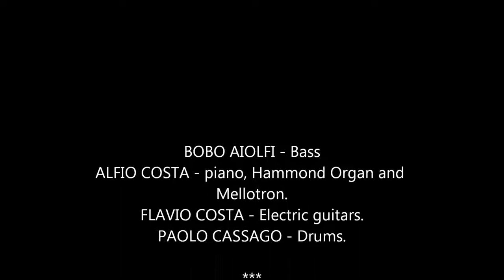TILION nocturnal part 1.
From "A.M.I.G.D.A.L.A." Musea Records 2008 - Musicians: Bobo Aiolfi - Bass. Alfio Costa - Piano, Hammond Organ and Mellotron. Flavio Costa - Guitars. Paolo Cassago - Drums. Hamadi Trabelsi - Vocals (Guest).